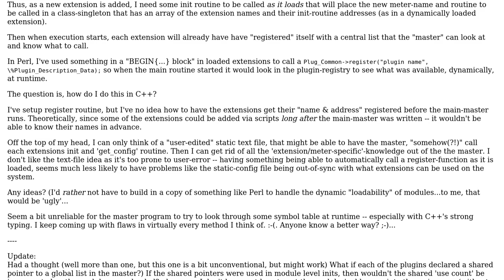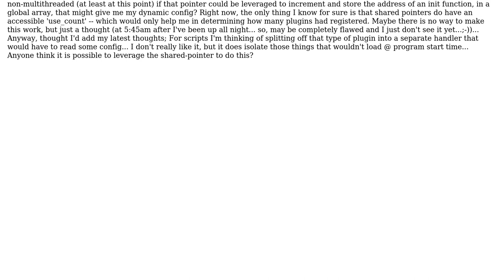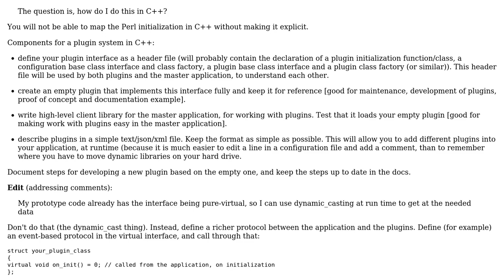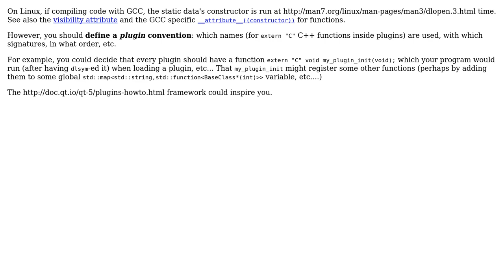Software Engineering: In C++, how to call an 'init' routine as a class is loaded? (3 Solutions!!)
Software Engineering: In C++, how to call an 'init' routine as a class is loaded?

With thanks & praise to God, and with thanks to the many people who have made this project possible! | Content (except music & images) licensed under CC BY-SA | Music | Images & others | With thanks to user utnapistim user Ola Strom user Basile Starynkevitch user Bart van Ingen Schenau user Astara and the Stack Exchange Network Trademarks are property of their respective owners. You are responsible for your own actions.